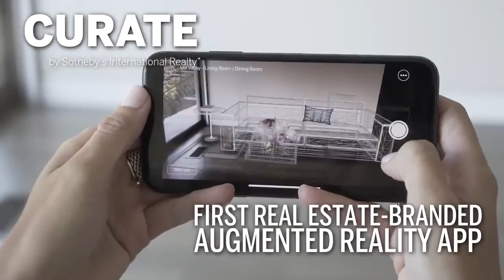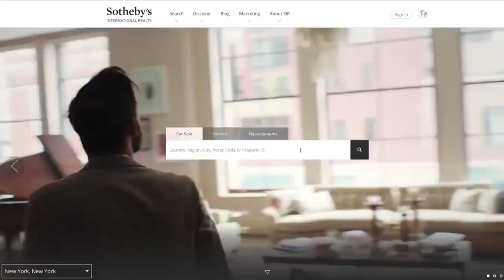First Best Exclusive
First. Best. Exclusive. The Sotheby's International Realty® brand is the vanguard of luxury real estate marketing – pioneering and changing the landscape of home buying and selling through the use of cutting edge technology combined with the renowned expertise of a worldwide network of sales associates.